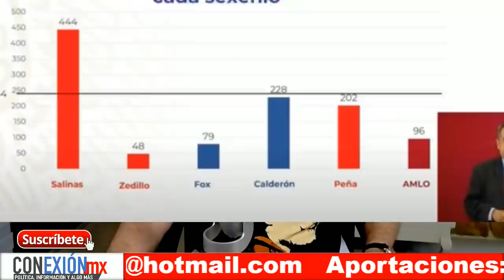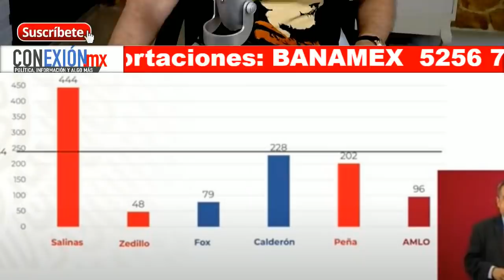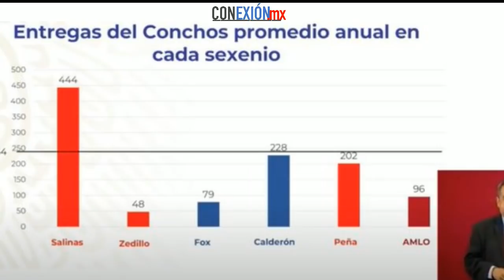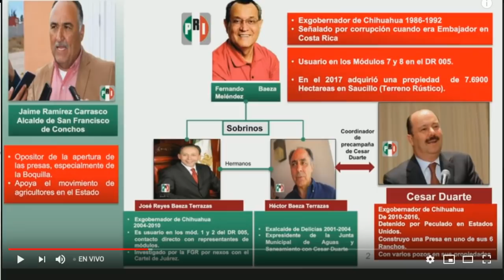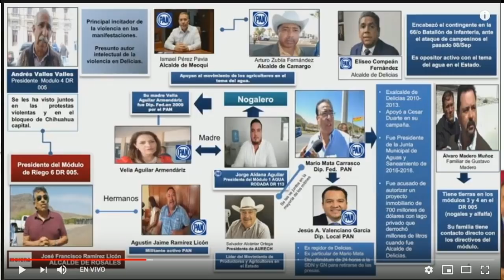Acaba de pasar!! revelan nombres de acaparadores del agua en Chih. Corral se encabrita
AMLO revela los verdaderos dueños que comercian con el agua en Chihuahua, todas unas finísimas personas de cuello blanco, ex gobernantes y políticos que se sirven con la cuchara grande.
Ya son investigados por la UIF.

APORTACIONES:
BANAMEX  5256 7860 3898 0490 OXXO o SUCURSAL